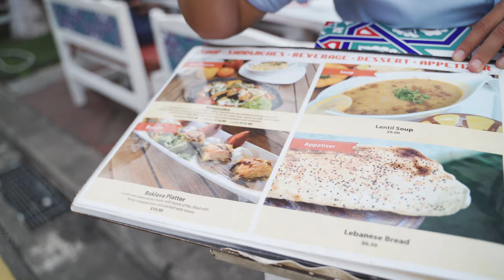2019 新加坡旅遊-影像隨記 | Singapore Travel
新加坡給我的印象就像影片一開始的冰淇淋，顏色多元且融合：華人、印度人、阿拉伯人、馬來人，他們在1819年後以這裡為海港建立起城市，最終成為獨立國家。

|-GEAR-|
SONY A73
Tamron 28-75mm F2.8
SONY A6300

DU 雙魚的海邊 | 婚禮攝影紀錄推薦
攝影師 | 郭大爛
| -CONNECT- |